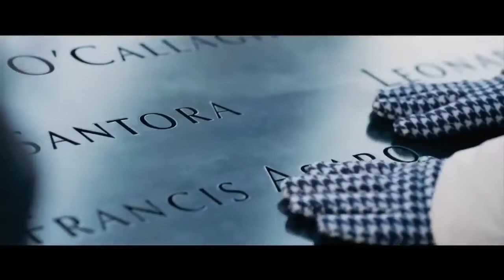iNspiration for the Nation on Super Bowl Sunday - Johnny Cash USA Flag Tribute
1) This video has no negative impact on the original works (It would actually be positive for them)
2) This video is also for teaching purposes.
3) It is not transformative in nature.
4) I only used bits and pieces of videos to get the point across where necessary.